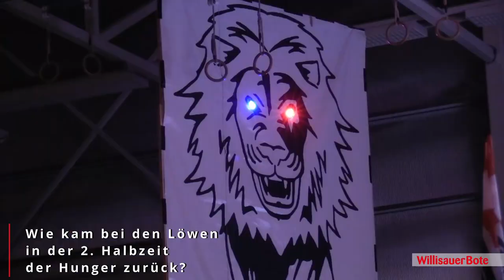Ringen Final 2021 | RCW Lions vs. RS Freiamt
Die RC Willis­au Lions mussten im 2. Final­kampf um die Schweizer Mannschaftsmeisterschaft gegen die RS Freiamt eine Halbzeit lang arg untendurch. Am Ende eines aufwühlenden und emotional mehrfach überbordenden Abends stand gleichwohl der 16. Meistertitel.